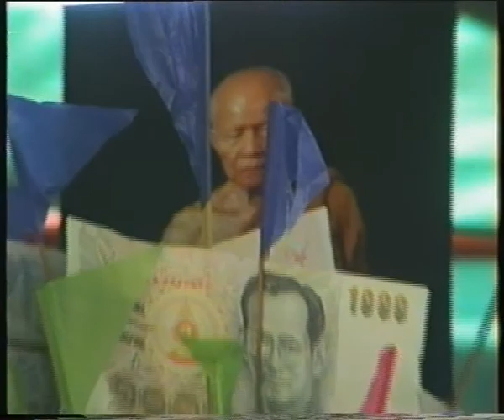05 thailand 2000 tape 2 ac3